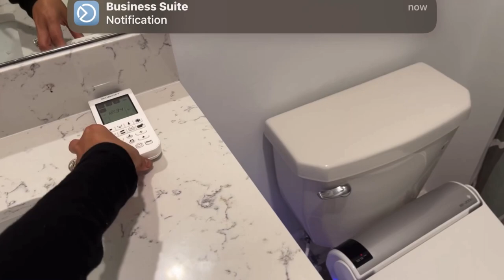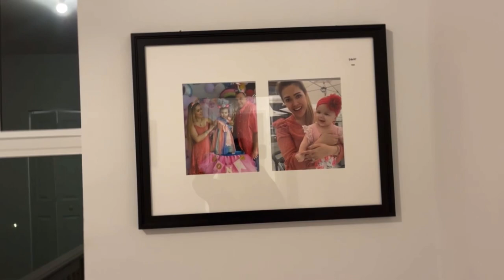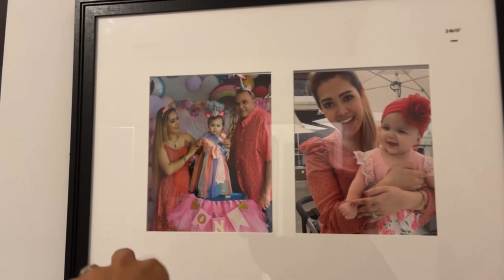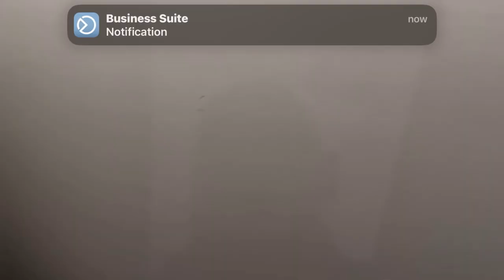Arden Florida House Tour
Arden House,Followers’s request house tour